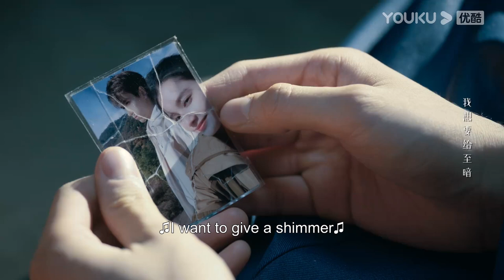Li Xun fixed the photo Zhu Yun shredded secretly | Lighter & Princess | YOUKU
★ 36 Episodes

Lighter & Princess | YOUKU